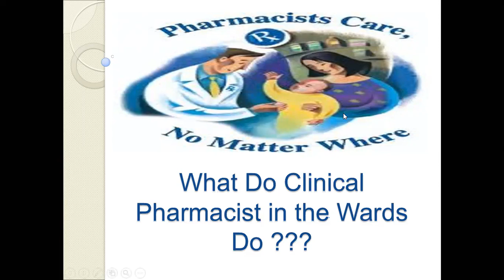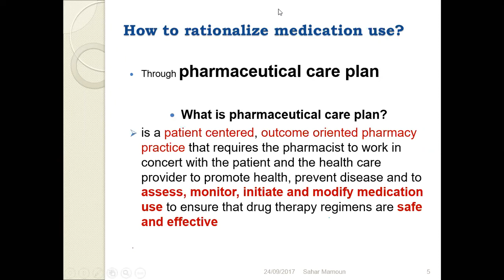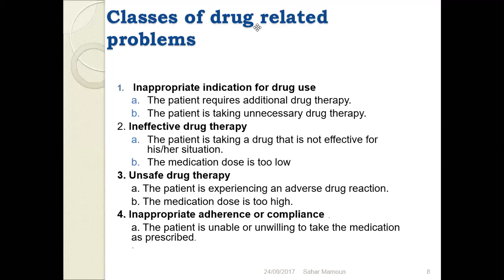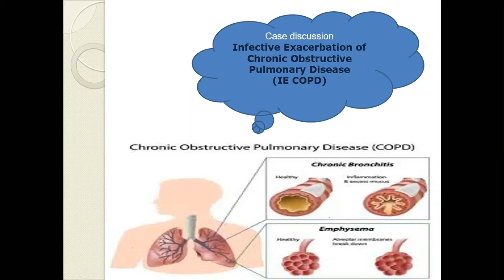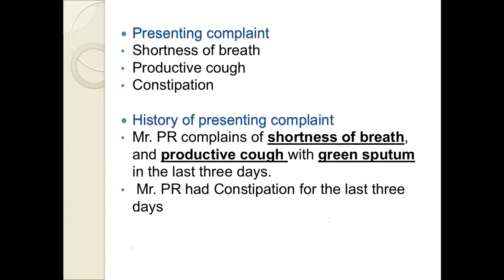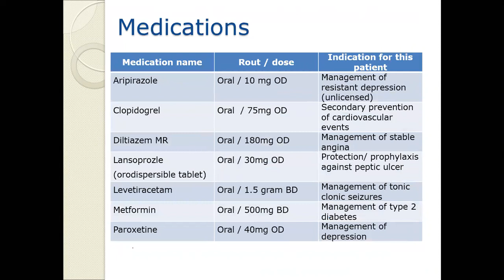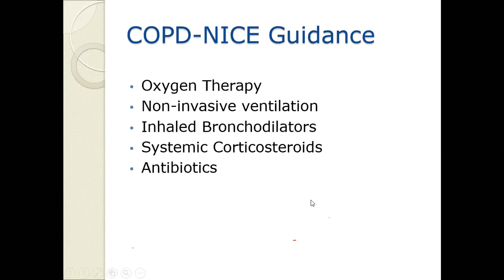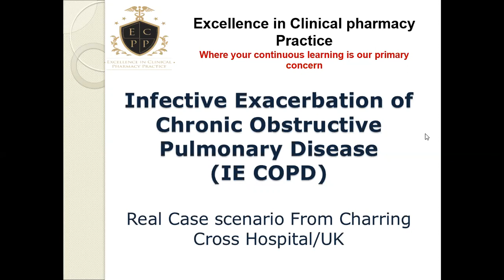Chronic Obstructive Pulmonary Disease Case discussion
Discussion on real case about Chronic Obstructive Pulmonary  Disease (COPD)